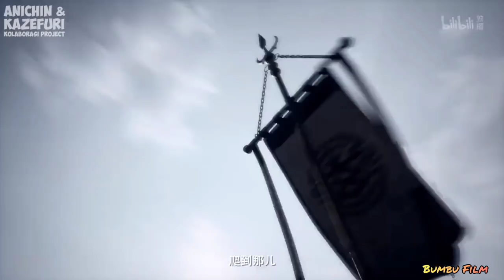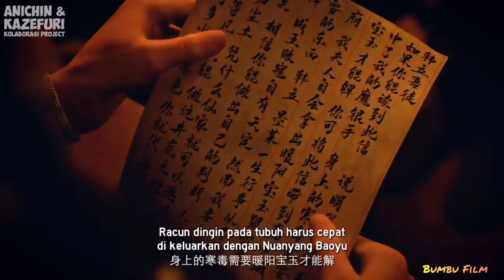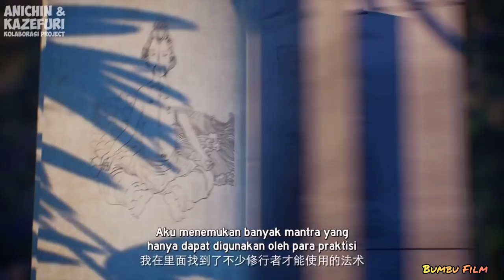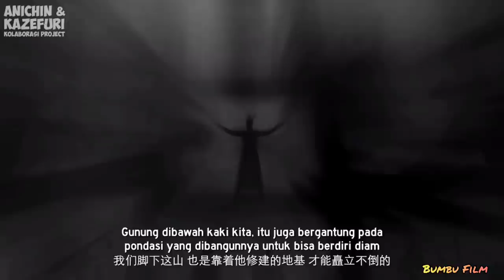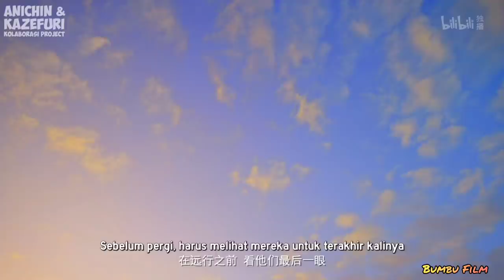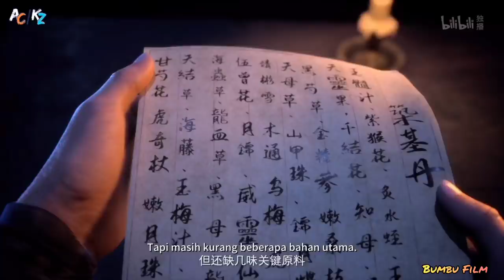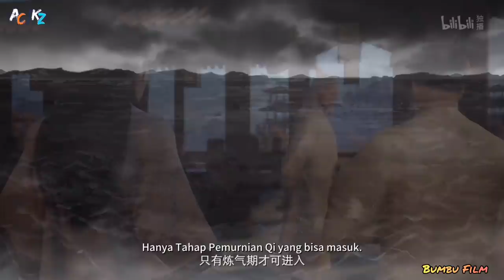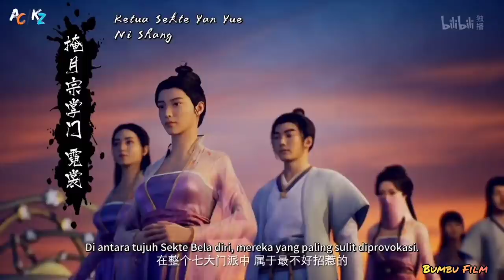Orang biasa menjadi seorang kultivator | alur cerita a record a mortal to journey to immortality s1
hallo semuanya. selamat datang di chanel alur cerita film. untuk episode kali ini, mimin merangkum sebuah film donghua yg beejudul
A record of a journey to immortality untuk seasons pertama, semoga kalian terhibur untuk menonton nya yah. Terima kasih

SINOPSIS :

Bocah biasa Han Li terlahir dalam kemiskinan. Agar keluarganya dapat hidup lebih baik, ia secara sukarela pergi ke Qixuanmen untuk berpartisipasi dalam ujian masuk, dan akhirnya diterima oleh Dokter Mo. Pada awalnya, Dokter Mo dengan hati-hati mengembangkan dan mengajarkan Han Li keahlian medisnya, yang membuat Han Li sangat berterima kasih kepadanya, tetapi ketika muridnya Zhang Tie menghilang, Han Li menemukan wajah asli Dokter Mo. Dokter Mo mencoba untuk merebut Han Li, tetapi akhirnya dibunuh oleh Han Li. Melalui catatan bunuh diri Dokter Mo, Han Li belajar tentang dunia yang sama sekali baru: keberadaan dunia keabadian. Setelah membantu Qixuanmen untuk melawan musuh asing, Han Li meninggalkan Qixuanmen dan pergi ke rumah Dr. Mo untuk menemukan Nuanyang Baoyu untuk mendetoksifikasi dan membantu keluarga Mo mengalahkan musuh. Mengetahui alamat Tainan Xiaohui melalui mulut putri Dr. Mo, Mo Caihuan, Han Li memutuskan untuk pergi ke Tainan Xiaohui untuk mengikuti jejak para Kultivator. Setelah mengucapkan selamat tinggal kepada keluarganya, …..